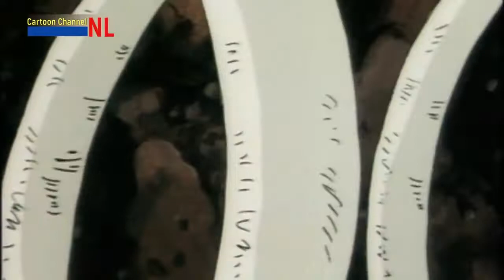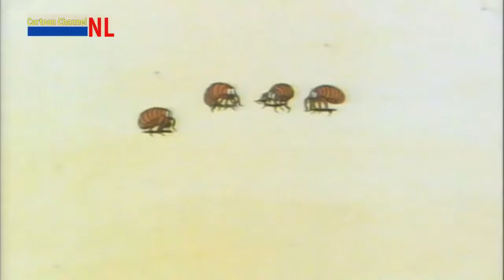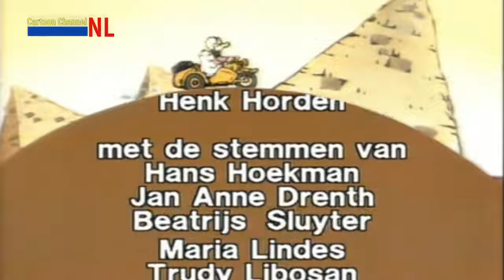Dommel De klusjesrobot En nog 11 andere verhalen